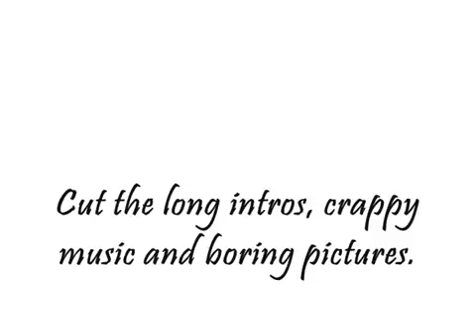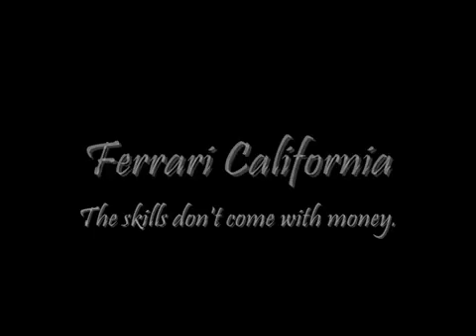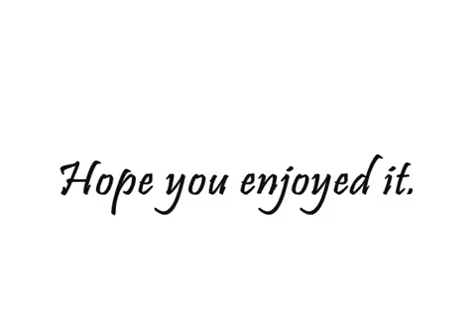Super car driver idiots NO pics, only videos 2017 YouTube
~~~Hello Friends This is Our New Channel That will blow your mind away with STUPENDOUS Content with Stupid Drivers on Road...!!